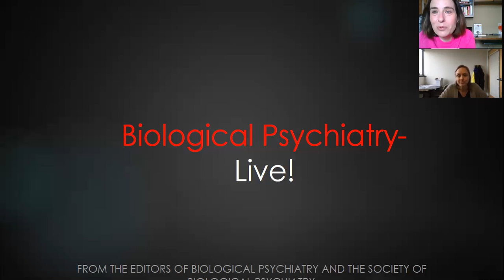BP Live Dr Walker Final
March 12, 2021 - Dr. Tamar Gur, Biological Psychiatry’s social media editor, interviews Dr. Deena Walker to discuss her recently published article on sex differences in adolescent social stress and substance use vulnerability in the Journal.